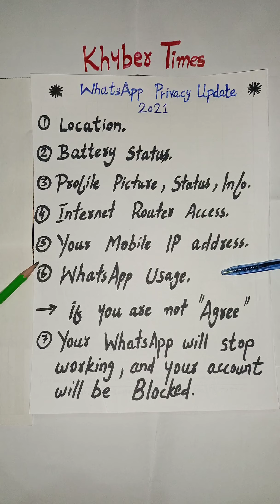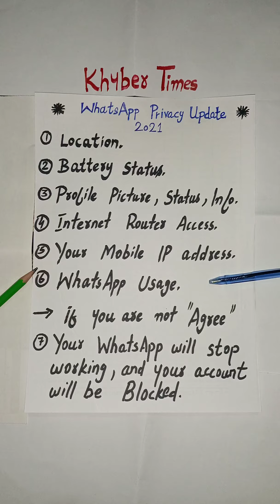WhatsApp Privacy Update 2021.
WhatsApp Privacy Updates. (If you don't agree, your account may block by Feb 8, 2021).